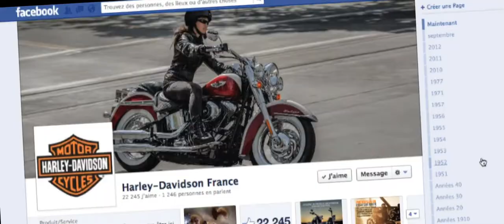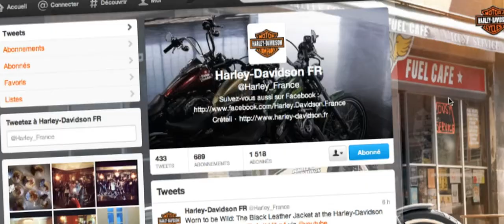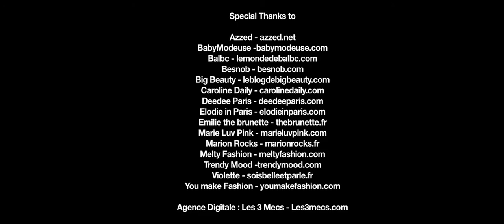harley-davidson_-_women_on_wheels_1738x720